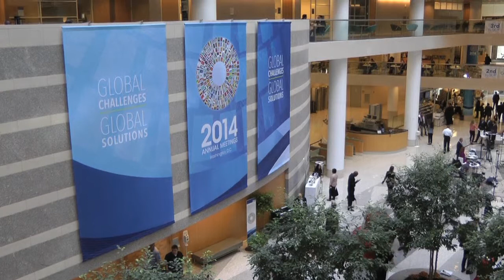Interview with Moritz Kraemer, chief rating officer, Standard & Poor's Ratings Services - View from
Philip Alexander, senior editor of The Banker speaks to Moritz Kraemer, chief rating officer, Standard & Poor's Ratings Services at the IMF and World Bank meetings held in Washington, D.C - View from IMF 2014